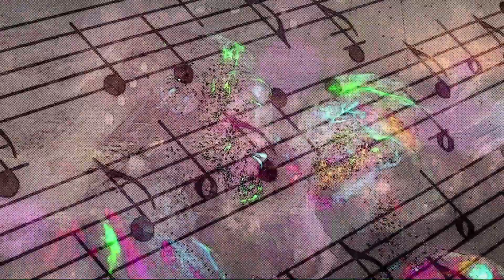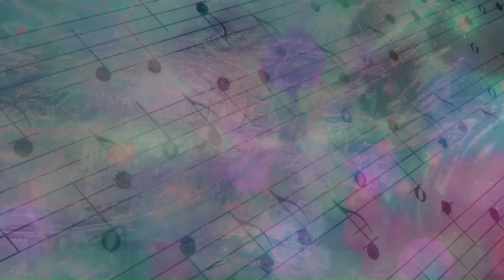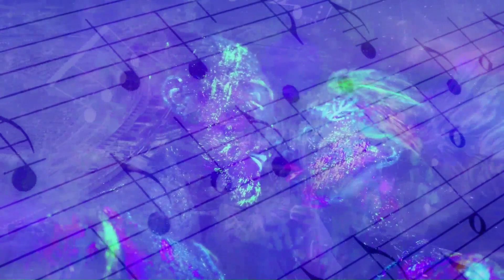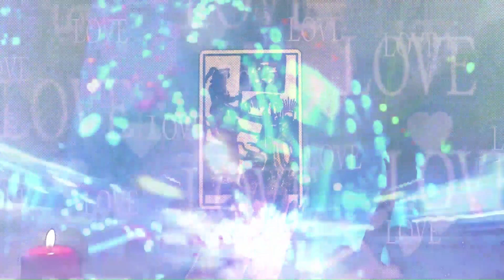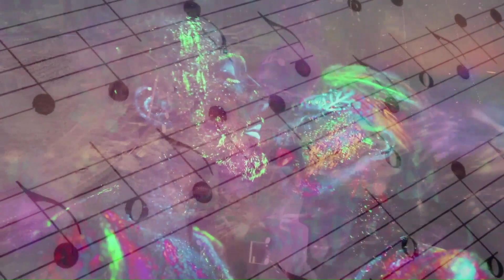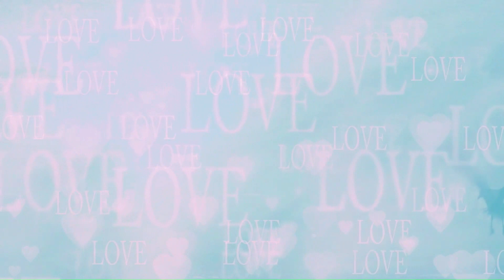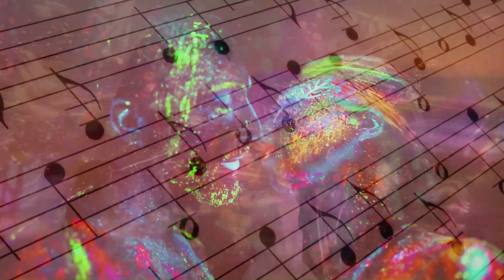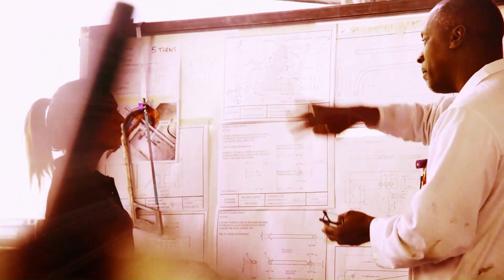Micronet Media series - Tark (The Time Traveler)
Tark is a delicate often poetic original 'AuVid' (Artistic dialogue, music & visual media) sci-fi story set between 2068 and 2126 and attempts to imagine life and society from the perspective of L’Oréal Snowdel, a young citizen of England whose entire life is lived on a futuristic train. The story follows L’Oréal’s life over a 30+ year period as she raises her son, Tark, destined to be a musical genius.
Her story is partially narrated by Luthien Clarke (son of Ellen & Ronan Clarke in the sci-fi novel Rise), a time traveler from the first half of the 21st century, and poses the question: did Luthien’s appearance impact the course of L’Oréal’s life and in particular her son, Tark’s life as his magical music unwittingly attracts love in the form of an Enhanced super assassin, Sylph da Silva, ironically from the same time period as Luthien? Sylph falls in love with Tark and together they have twins, Silesia and Shra whose lives become the subject of the epic trilogy Macrolis.

Another thought-provoking  story from genetic engineering hard sci-fi writer Mark Miller, the author of numerous sci-fi titles including: Mi; Rise; Diana; and the epic trilogy, Macrolis.

Tark attempts to reimagine time travel and its inevitable effects on the mind and mundanity of our future selves.